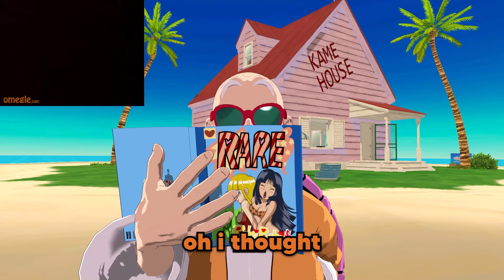Omegle but we're Dragon Ball Characters!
GOKU IS IN FORTNITE? WELL NOW HE'S ON OMEGLE! Dragon Ball characters like Vegeta, Beerus, Bulma and Master Roshi all go on Omegle! This is an Omegle VRChat video. An Anime Omegle Video.

Dragon Ball -
Dragon Ball Z follows the adventures of the adult Goku who, along with his companions, defends the earth against an assortment of villains ranging from intergalactic space fighters and conquerors, unnaturally powerful androids and near indestructible magical creatures. While the original Dragon Ball anime followed Goku through childhood into adulthood, Dragon Ball Z is a continuation of his adulthood life, but at the same time parallels the maturation of his son, Gohan, as well as other characters from Dragon Ball and more.